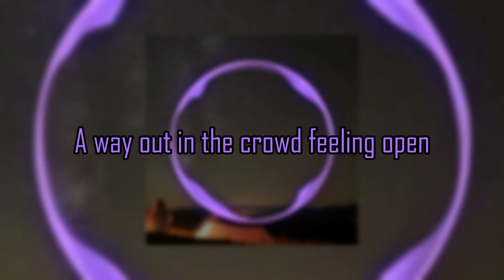Ranking NCS: July 2022 (w/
What is NCS?

The label was described by Forbes as "a YouTube-first label that allows indie creators to use and even monetize its music freely as long as they give due credit back to the content owners."

What the circle color means:

Red = Drumstep
Green = Trap
Teal = Beats/Phonk
Purple = Future House, Deep House, Future Bounce, Future Bass
Magenta = Drum/Bass
White = Hardstyle, Hardbass, New Beat, Hardcore, Jersey Club
Black = Miscellaneous Genre, Bass, Hybrid Trap

(And yes, those are all real EDM genres.)